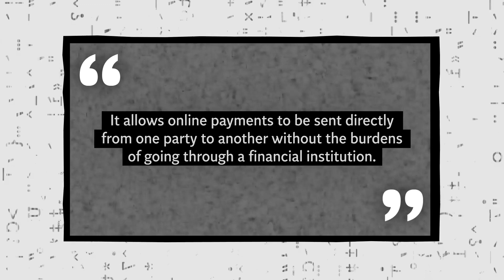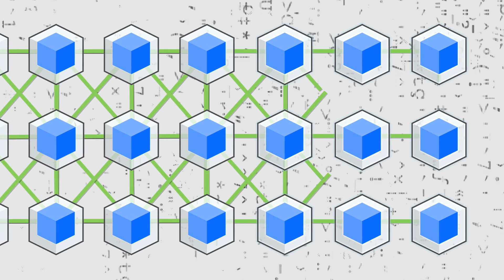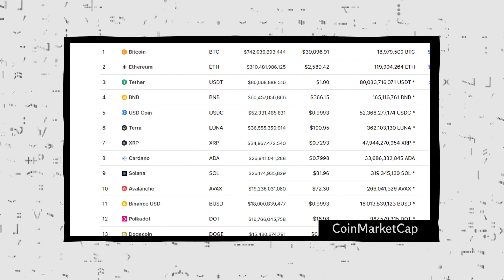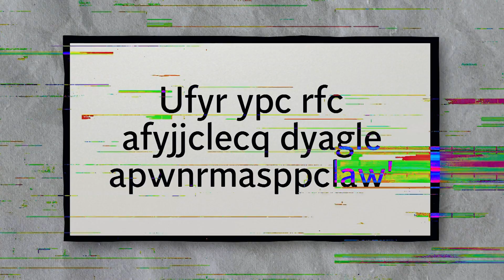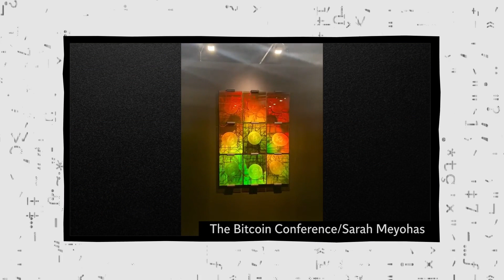What are cryptocurrencies? | Decomplicated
Cryptocurrency has grown from a fringe technology popular only with cryptographers, to become one of the world’s most valuable assets by market cap within a decade of the first system going live.

An estimated 2.3 million people in the UK owned cryptocurrency by 2021, according a report by the Financial Conduct Authority. However, only 71 per cent of UK adults who are aware of crypto understand what it is.

So what exactly is cryptocurrency, and how does it work?

Independent TV‘s Decomplicated series explains cryptocurrency.